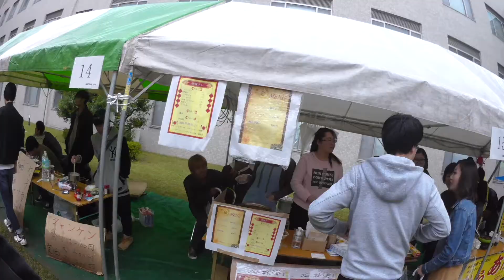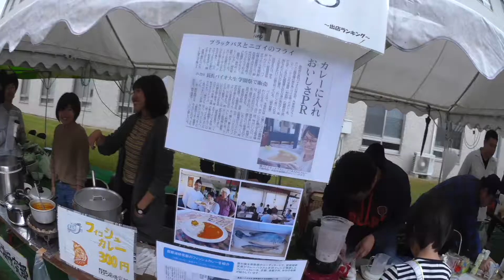2017命洸祭ダイジェスト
2017年10月21日と22日に開催された、長浜バイオ大学学園祭“命洸祭”のダイジェスト動画です。開催日はあいにくの台風の影響もあり、今年度はプログラムを一部短縮して実施しました。この動画は、アイ目線のウエラブルカメラで、学生による模擬店の様子を中心に編集したものです。